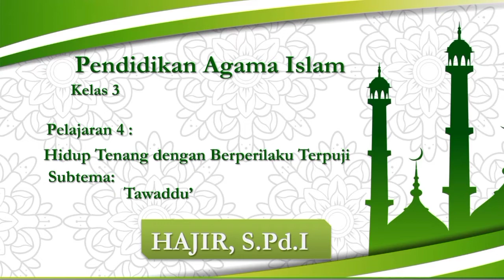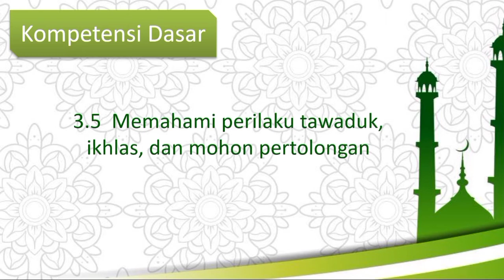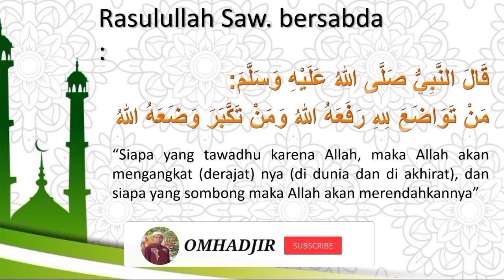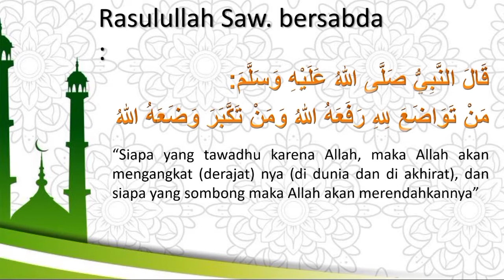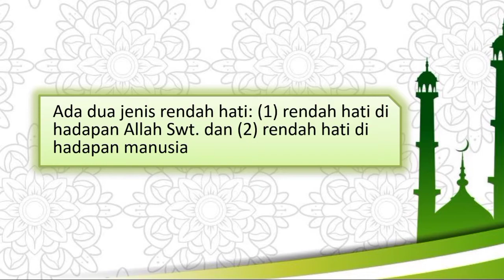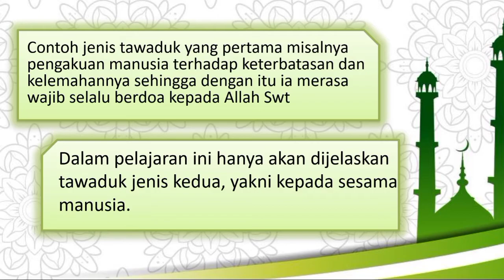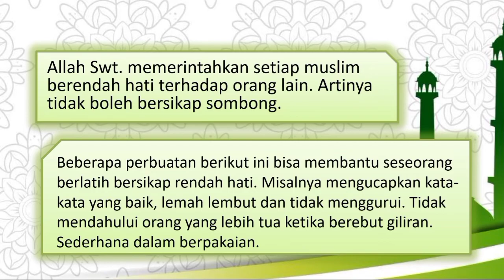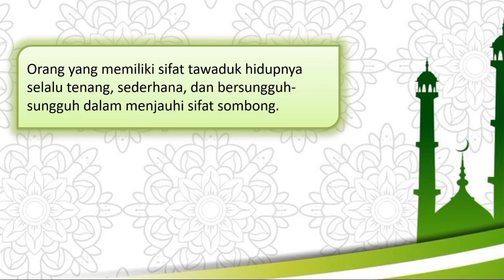PAI kelas 3 pelajaran 4 | Tawadhu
tawadhu adalah salah satu akhlak mulia yang harus di miliki seorang muslim

yuk simak video berikut agar semakin faham apa yang di maksud tawaddu itu

jangan lupa tonton juga materi Pelajaran 4 lainnya